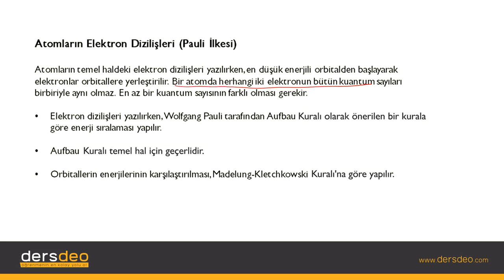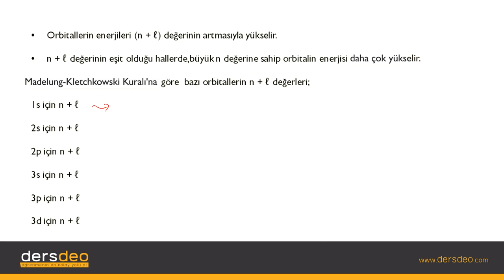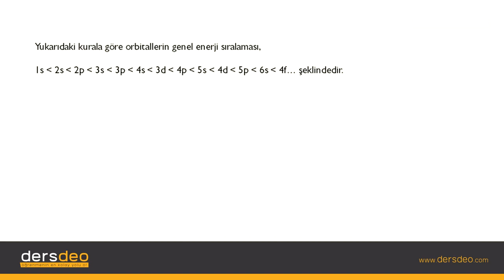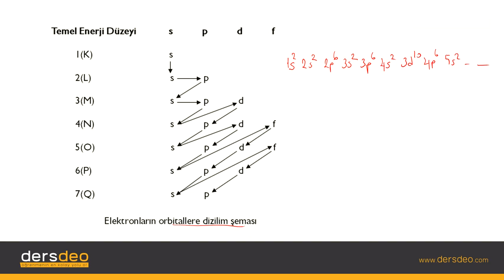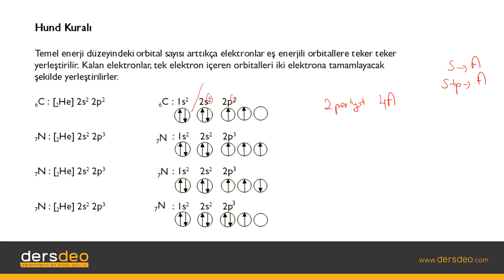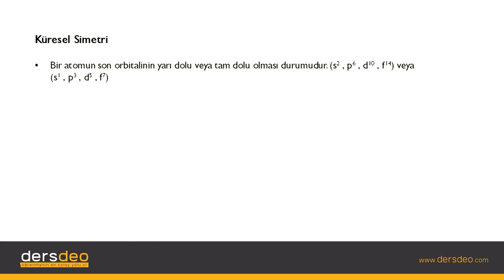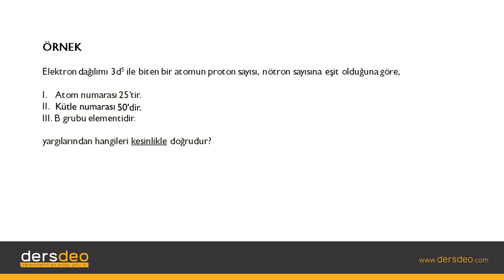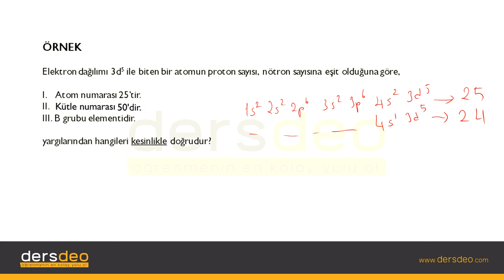Kimya, Atom ve Yapısı, Atomların Elektron Dizilişleri #18